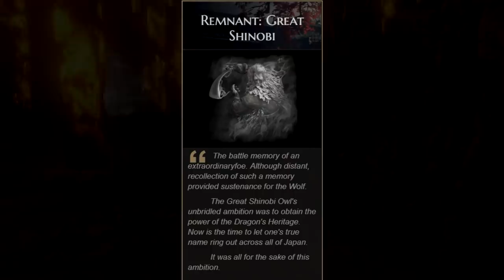Sekiro Lore | The Schemes of the Interior Ministry (w/ Creeepling)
[Spoilers contained within] In the next of my Sekiro Lore videos, myself and Creeepling will be discussing the Plots of the Interior Ministry, as well as the players at Hirata Estate and their individual motivations.

Why are the 'Shadows' present at Hirata? Why do they attack the castle with Owl? What is Lady Butterfly's game?

All of these questions and more will be answered.

Soundtrack also contains tracks from the OST of Sekiro, & Dark Souls 3. All rights to FromSoftware

Outro Song written for me by @gmoraesguitar (Instagram)

MORE SEKIRO LORE CONTENT -